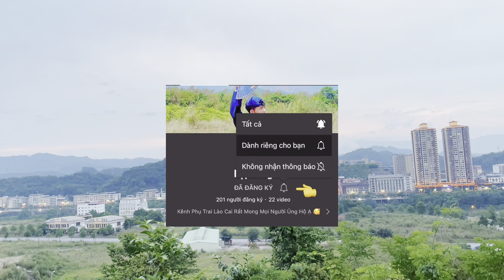Tình hình dịch bệnh tại “ Trung Quốc” biên giới Việt-Trung | Lập vlog